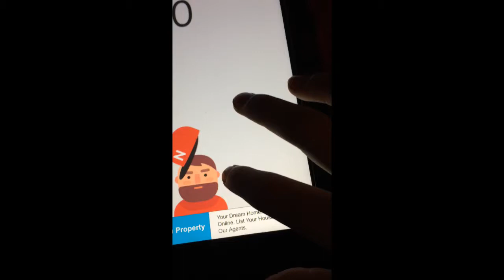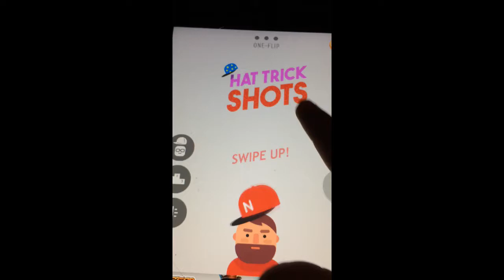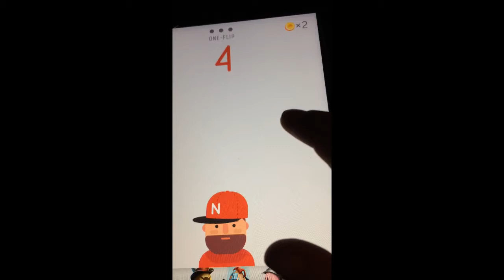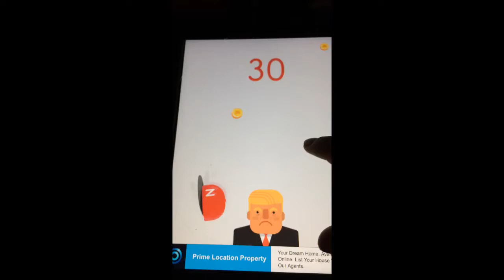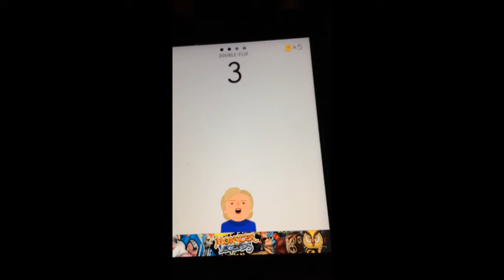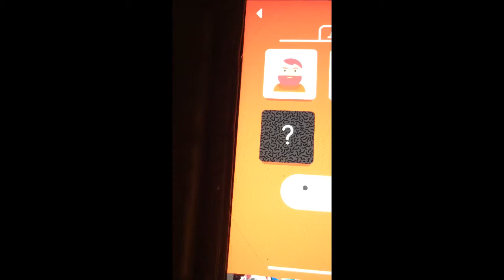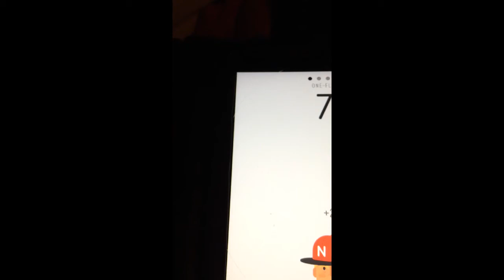Doing all of the trick shots/hat trick shots/#1